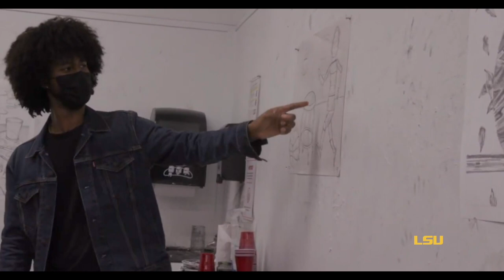LSU Art Students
A day in the life of LSU School of Art students.